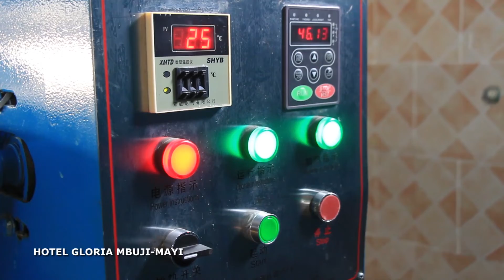CHANSON TSHILUBA,SAGESSE LUBA,KASALAR,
NOTRE CULTURE,CHEZ NOUS AU KASAI